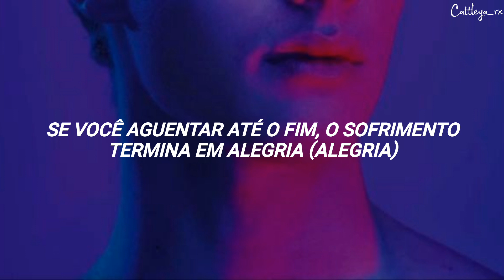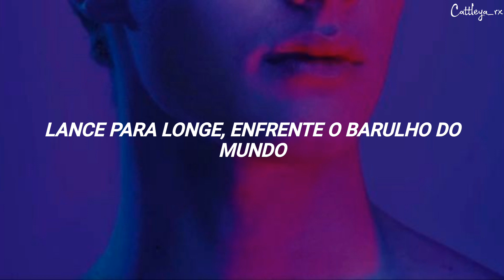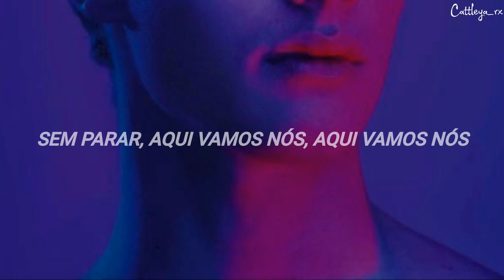Stray Kids - LALALALA (Tradução)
Cattleya_rx

TODOS OS CRÉDITOS SOBRE EDIÇÃO E LEGENDA: Cattleya_rx